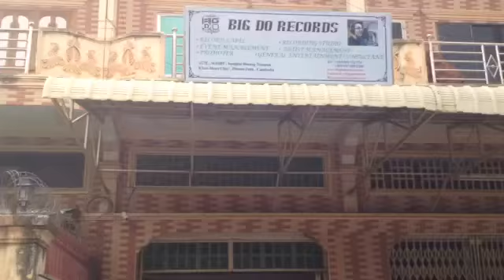Fresh News Video